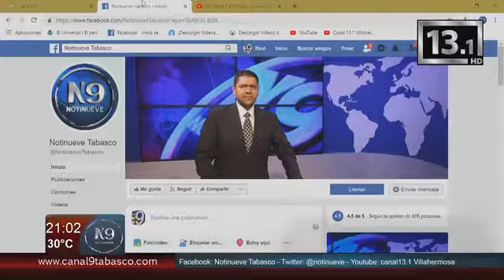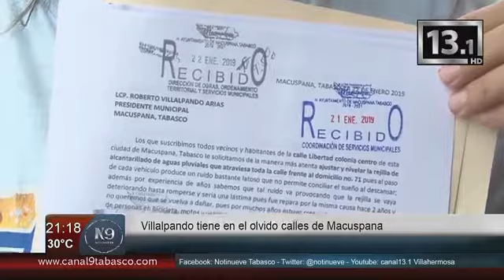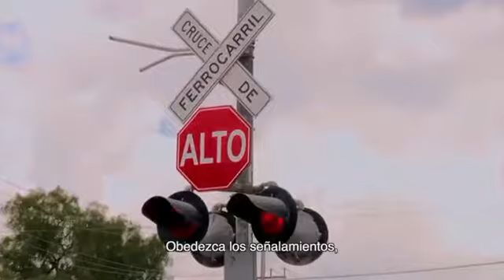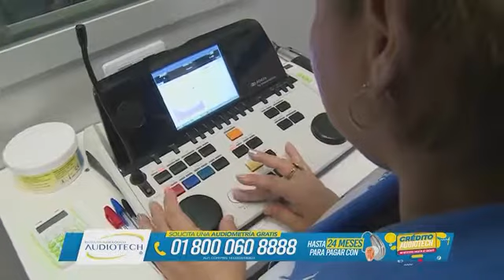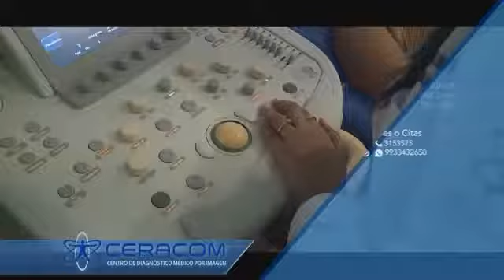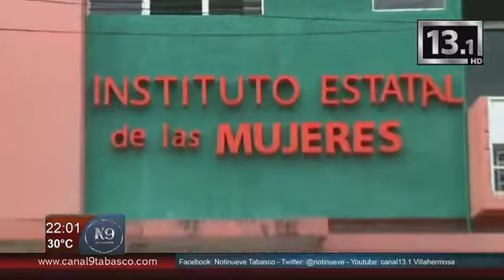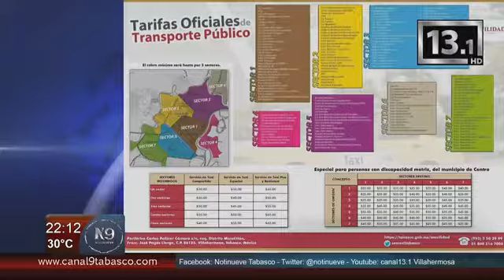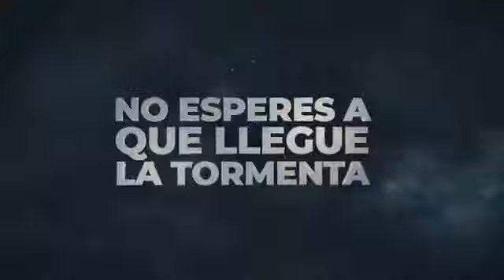NOTINUEVE DE LA NOCHE